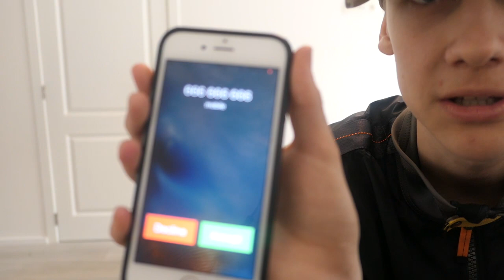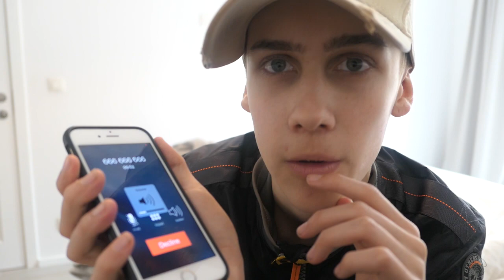DUTCHTUBER BELT 666-666-666 OM DIT KANAAL TE HACKEN EN VERWIJDEREN!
Neem deze video niet serieus! :)